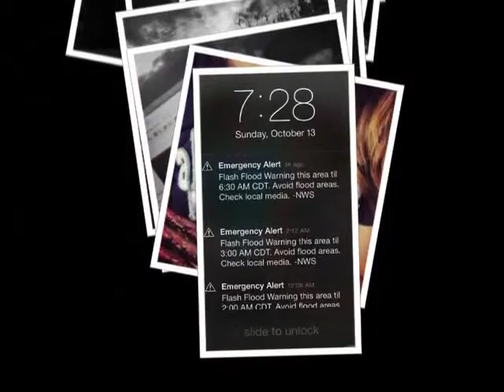buzzie - i was wrong acoustic remaster (2013)